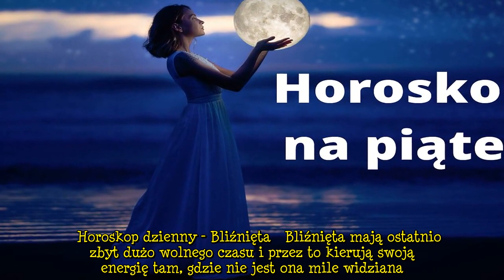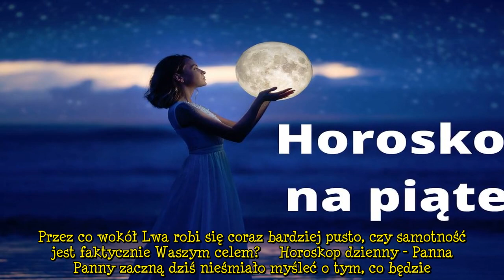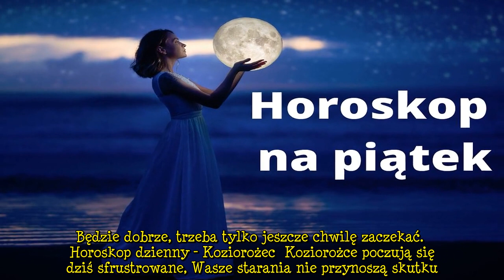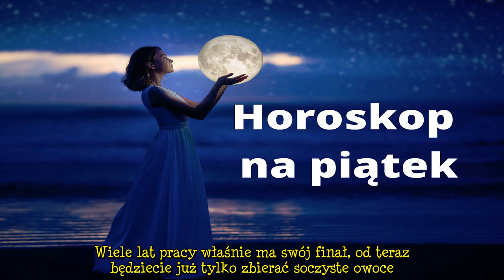Horoskop dzienny - 14 maja [Baran, Byk, Bliźnięta, Rak, Lew, Panna, Waga, Skorpion, Strzelec, Kozior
Horoskop dzienny - Baran  REKLAMA  Barany będą dziś w bardzo dobrym humorze, po długim tygodniu czeka Was fantastyczny piątek. W pracy wszystko potoczy się bardzo szybko, a po południu przyjdzie czas na kilka miłych spotkań. Ktoś wyzna Wam miłość jeszcze przed północą.   Horoskop dzienny - Byk  Byki będą dziś pakować walizki, wspólna podróż z przyjaciółmi właśnie doczekała się wielkiego startu. Czy uda Wam się zapomnieć o niesnaskach i miło spędzić czas? Nie wszyscy muszą się lubić, akceptacja   ...